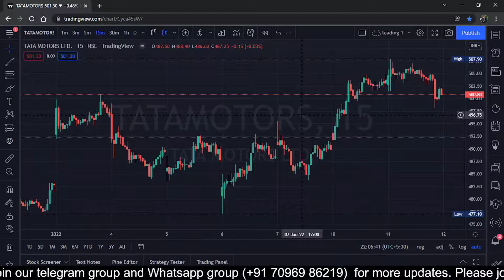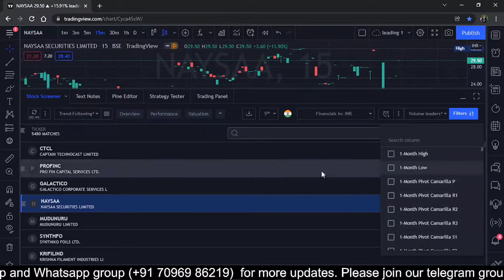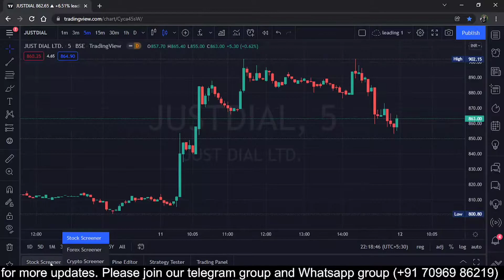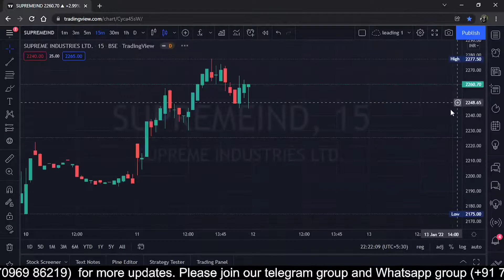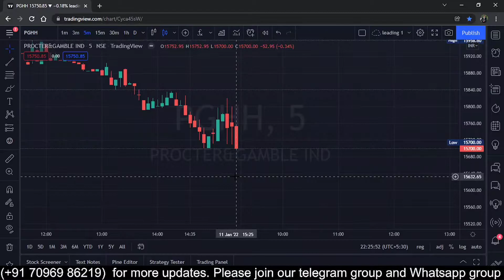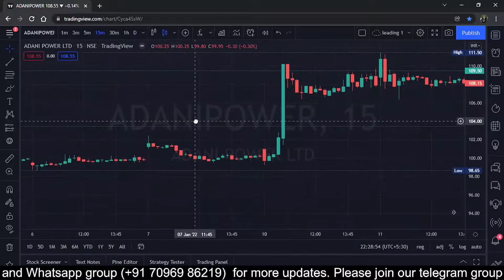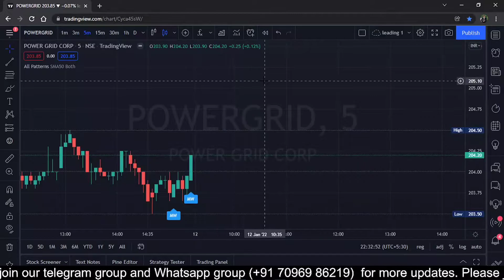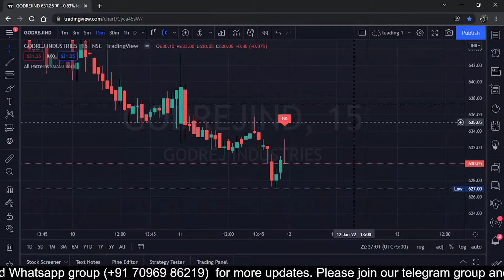Stock Scanner Part 2: How to Find Candles in Live Market for Explosive Entries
In this video, we will dive deeper into the world of stock scanning and explore how to find the most explosive candlestick patterns in the live market. Whether you're a seasoned trader or just starting out, understanding how to use stock scanners to identify potential trades is a must.

We will discuss the key candlestick patterns to look for and demonstrate how to set up your scanner to find these patterns in real-time. You will learn how to use this powerful tool to improve your entries and increase your chances of success in the stock market.

Start Your Trading with:
💎 Market Profile & Volume Profile
💎 Delta confirmation
💎 Option chain Levels
💎 Smart Money Footprints
💎 Economical views & VWAP Levels

Please be aware of impersonators online: Metaverse Trading Academy (or any other MTA Trading Company employee) does not message people directly asking for payment. Please be aware of impersonators and do not send money to any account that is not listed on our website.